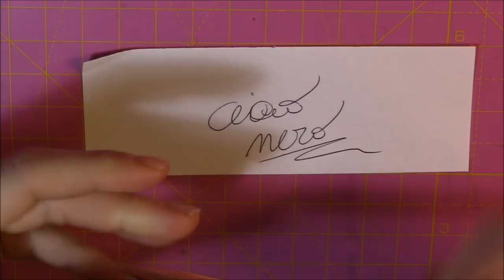MEGA HAUL ALIEXPRESS | ACQUISTI CARTOPAZZOSI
Penna rose gold

Bottoni di legno

Paillettes gialle a fiori

Clear stamp con scritte

Clear stamp calendario

Clear stamp gattini

Clear stamp orsetto scuola

Stencil orologio

Stencil cuore

Stencil 4 riquadri

Clear stamp volpine

Clear stamp caffè